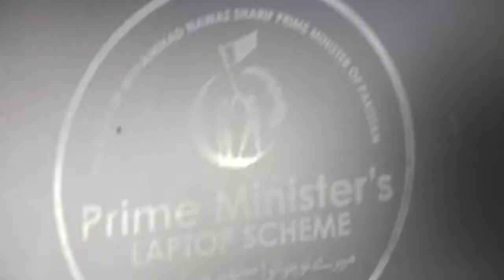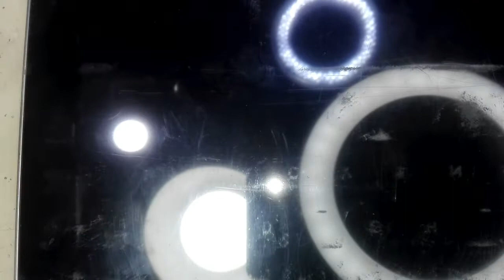haier y11b laptop power button not working Y11B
how to fix laptop power button not working,
haier laptop power button not working,
laptop power button broken how to turn on,
haier y11b laptop power button not working